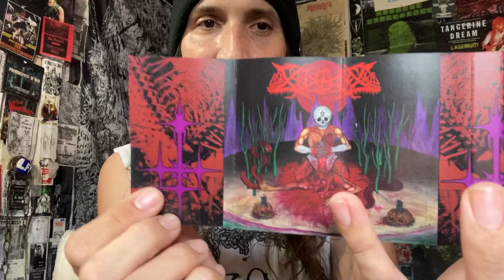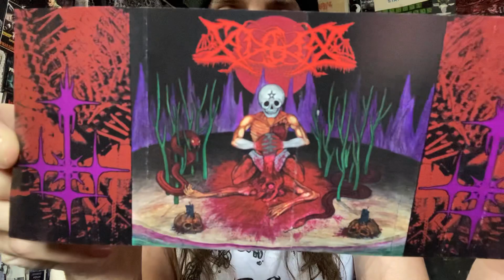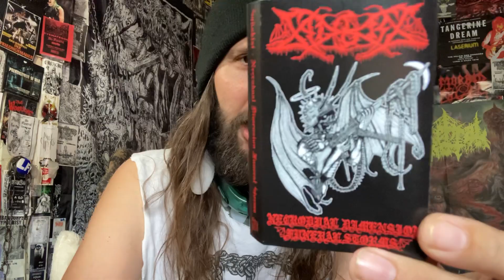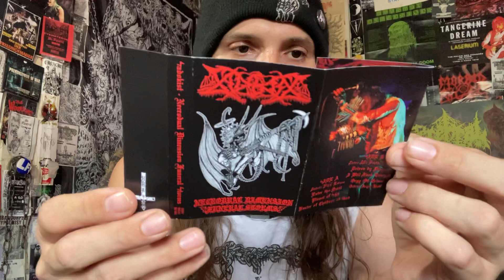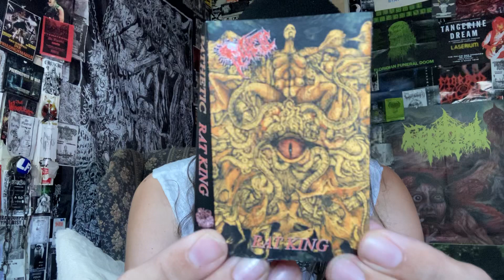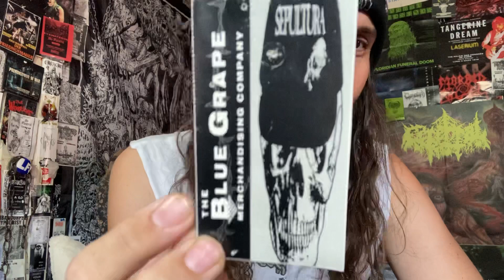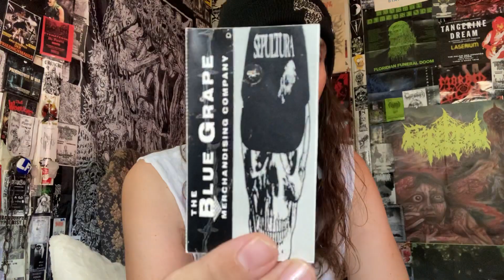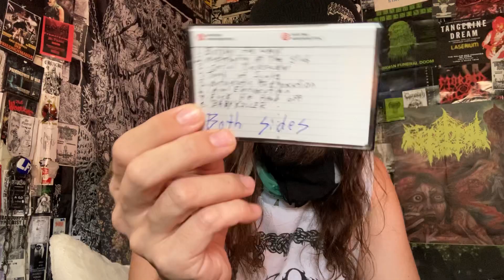Vital Vinyl Vlog: Sadokist-Necrodual Dimension Funeral Storms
666% RIPPING EVIL FROM FINLAND!
“SADOKIST” DELIVERED A SAVAGE SOPHOMORE ALBUM HERE!
“NECRODUAL DIMENSION FUNERAL STORMS” IS A BEAST!!!
TURN IT UP AND GO TO HELL!
METAL NEVER BENDS!

“SADOKIST formed in 2007 and have lurked deep in the fertile Finnish underground since 2007, brewing up demos that pronounced its foremost aims: the telltale Evil Sado Fuckin' Metal in 2008 and 2010's Horrors From Hell, with a split tape in between with comrades Black Angel fittingly titled Sadomatik Angel Attack. A couple more demos followed in 2012, and all this hard graft eventually culminated in the opus of obscurity now known as Thy Saviour's Halo, Held by Horns, the band's cult-classic debt album from 2014. Deeply and reverently committed to their classic forebears - from the early Big Three of Teutonic thrash to the first explosions of filth from the '80s South American underground, not to mention the almighty Bathory and Necrovore - SADOKIST nevertheless exude an effervescent elan and caustic, careening charm that immediately put them well beyond mere "retro" retread. In fact, their youthful vibrancy put Thy Saviour's Halo, Held by Horns over the hump of over-familiarity and into a realm populated by the likes of Nifelheim, Desaster, and Aura Noir, such is the strength of SADOKIST's songwriting.
Now allied with longtime fans HELLS HEADBANGERS, SADOKIST are prepared to unleash their second full-length nuclear detonation: Necrodual Dimension Funeral Storms. An intensification of Saviour's Halo, Held by Horns in every way - more violence, more finesse, more speed, more ominousness, more of MORE - Necrodual Dimension Funeral Storms is a crude 'n' rude plunge deep into the depths of Satanic speed metal HELL. The album was recorded at the band's rehearsal space and then finished at Megahammer's home studio during 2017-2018; as such, it retains a touch of the caustic rawness of their debut album whilst exhibiting more clarity that thankfully doesn't dampen their ever-burning fires. In fact, the pronounced up-ratcheting of execution brings their effervescent furiousness into greater focus, allowing these anthems to bring bountiful diabolism and a perverse joy to any listener infected with SADOKIST's salacious charm. Or, put another way: mandatory headbanging shall spill over into total and utter possession, and the effect shall be instantaneous as well as long-lasting.

Teetering on the edge of the abyss but exhibiting a mastery beyond compare, SADOKIST shall lead you into Necrodual Dimension Funeral Storms!”